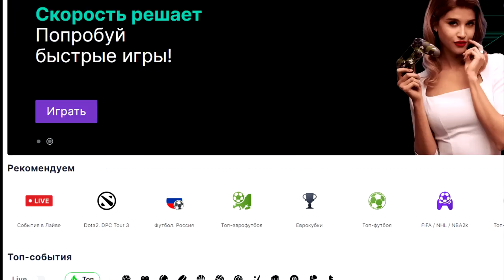ПОЙМАЛ КАРТУ за 1 МИЛЛИОН | 2 КУМИРА и ТОП FUT FANTASY